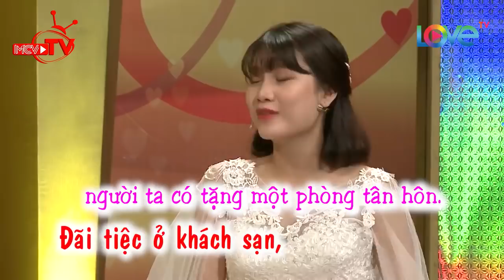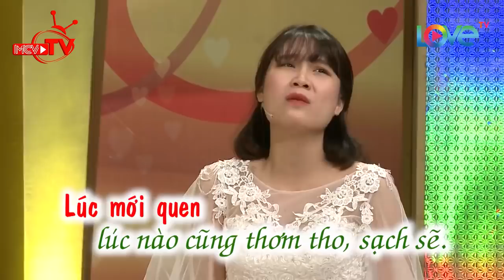CƯA ĐỔ cô DIỄN VIÊN NỔI TIẾNG nhờ tuyệt chiêu này, chàng SINH VIÊN U21 khiến Hồng Vân CƯỜI BÒ |VCS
CƯA ĐỔ cô DIỄN VIÊN NỔI TIẾNG nhờ tuyệt chiêu này, chàng SINH VIÊN 21 TUỔI khiến MC Hồng Vân CƯỜI BÒ
📣 Playlist các tập khác trong VỢ CHỒNG & 1001 CHUYỆN THẦM KÍN

📺 GIỚI THIỆU CHƯƠNG TRÌNH:
"“VỢ CHỒNG SON - 1001 CHUYỆN THẦM KÍN” là chương trình truyền hình thực tế (dạng talkshow) dành cho những cặp vợ chồng trẻ vừa mới cưới dưới 6 năm, chưa có nhiều kinh nghiệm trong cuộc sống gia đình, đang ở giai đoạn gặp nhiều khó khăn trong sự làm quen để hòa hợp về lối sống, tính cách… lần lượt trò chuyện cùng hai MC.

🔔 KHUNG GIỜ PHÁT SÓNG: 22H30 Thứ Hai và 9:00 sáng Thứ Ba hàng tuần trên kênh youtube LOVETV